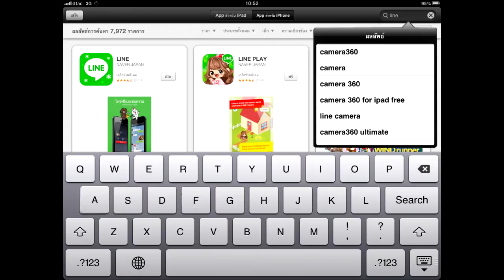วิธีการลงแอป camera360 ด้วย ipad